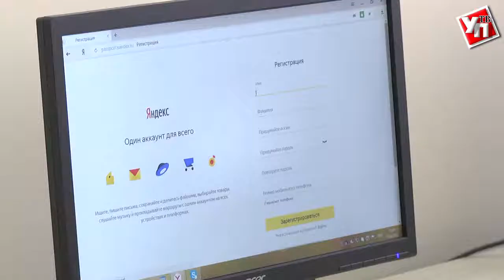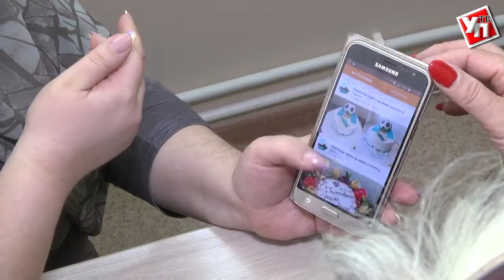«Исток» молодости. Секреты долголетия от ульяновских бабушек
Пока мы молоды и полны сил, наша жизнь расписана буквально по минутам. Работа, семья, домашние хлопоты. Но что делать, когда дети и внуки выросли? Найти занятие по душе помогут в ульяновском центре активного долголетия «Исток».